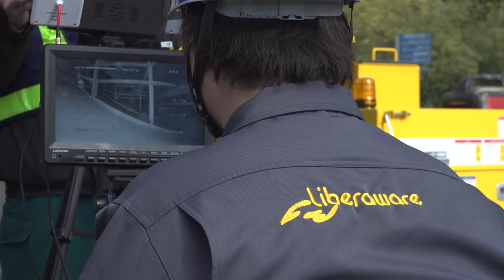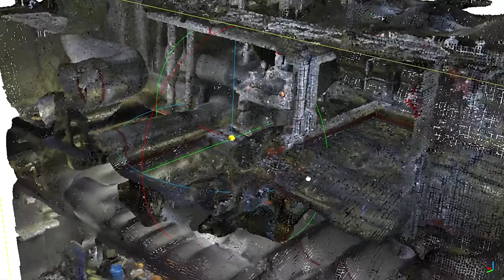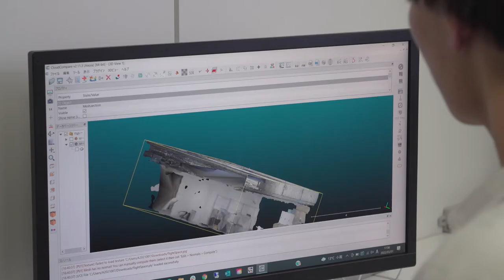Liberawareのサービスプラン紹介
Liberawareが提供する２つのサービスを紹介映像になります！

・屋内点検に特化した小型産業用ドローン「IBIS」を紹介PVも公開しております！

・サービス内容を詳しく知りたい方はLiberawareのHPをご覧ください。